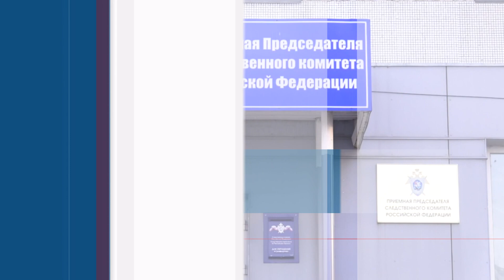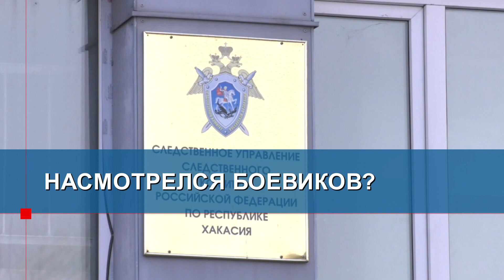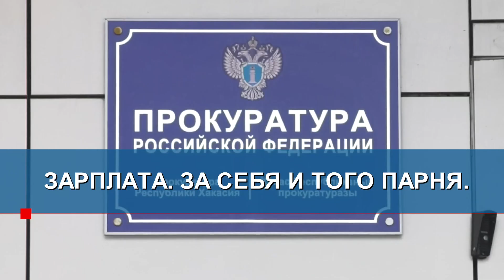Абаканец насмерть отравился угарным газом//Чужая зарплата// Новая афера